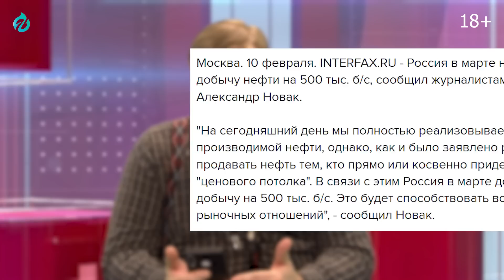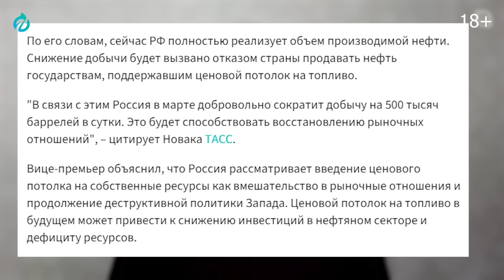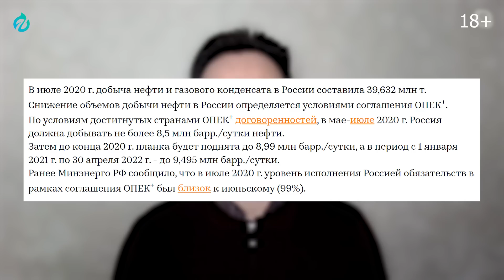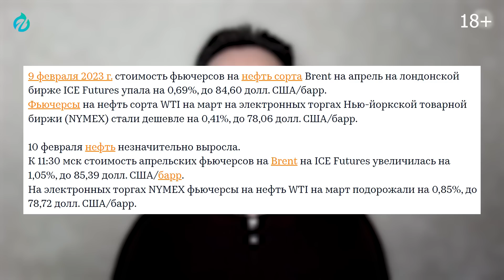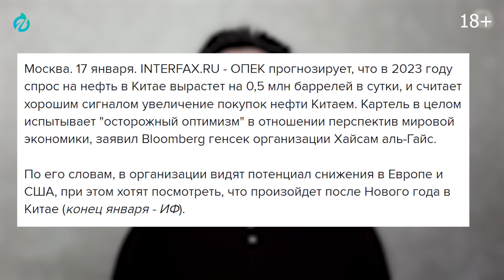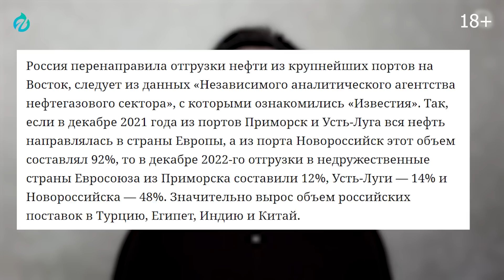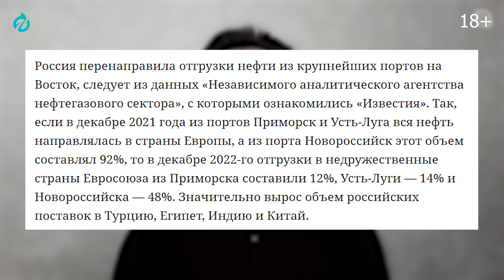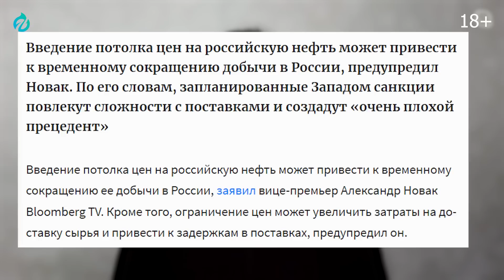Нефтяной фронт сдан: зачем Россия сокращает Добычу Нефти? | Геоэнергетика Инфо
Россия с 1 марта добровольно сократит добычу нефти на 500 тысяч баррелей в сутки. Об этом в пятницу сообщил вице-премьер РФ Александр Новак. Россия сейчас полностью реализует всю свою нефть, но не будет продавать её тем, кто прямо или косвенно придерживается ценового потолка. Почему именно сейчас и какие это будет иметь последствия для России расскажет Александр Фролов.